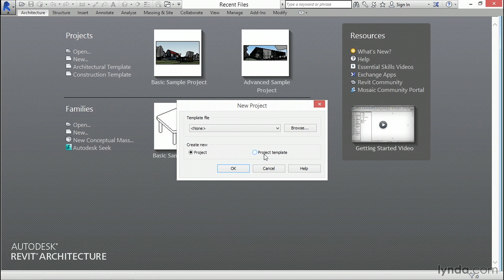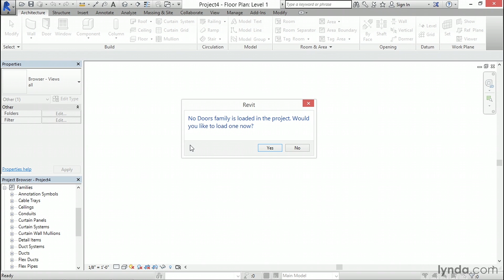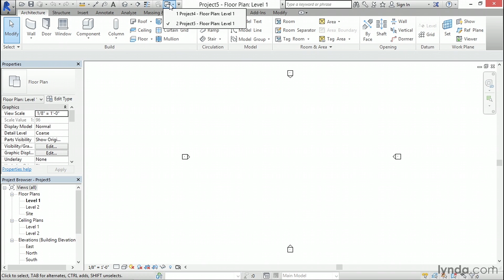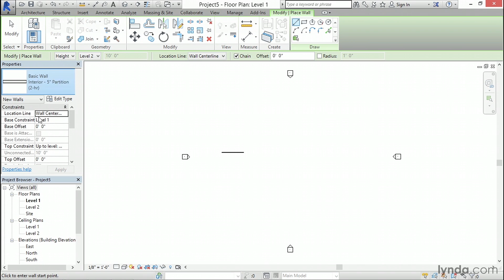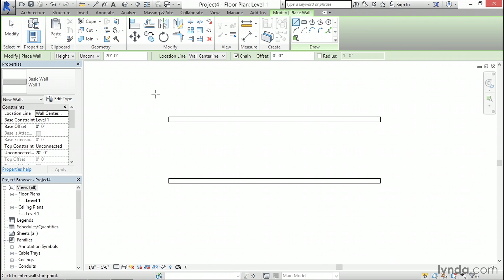Revit Tutorial - Creating your own templates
LinkedIn Learning is the next generation of Lynda.com. Grow your skills by exploring more Revit courses today